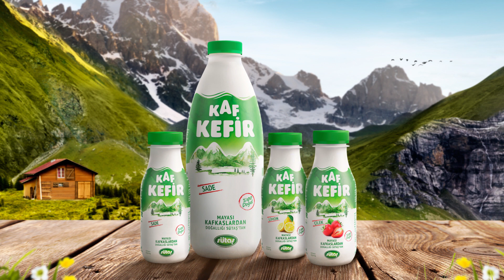Kaf Kefir – Mayası Kafkaslardan Doğallığı Sütaş’tan